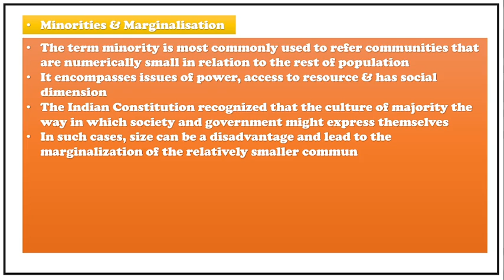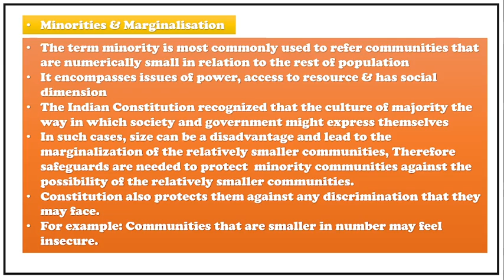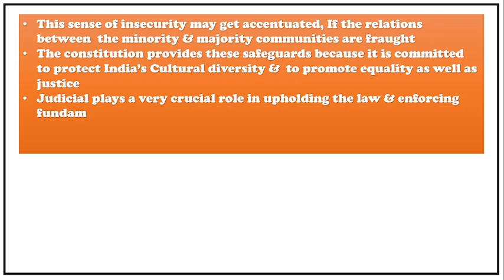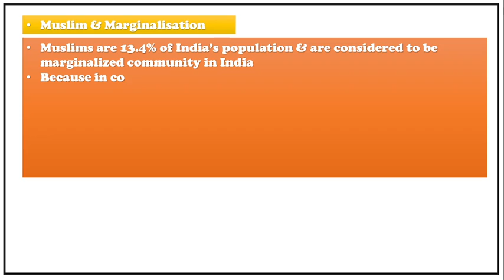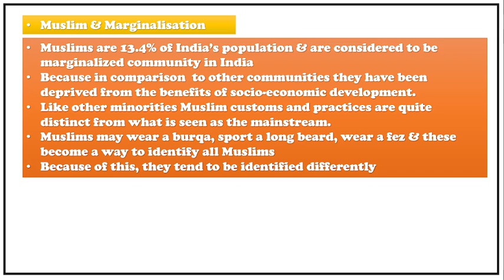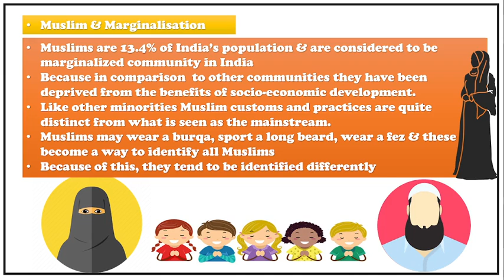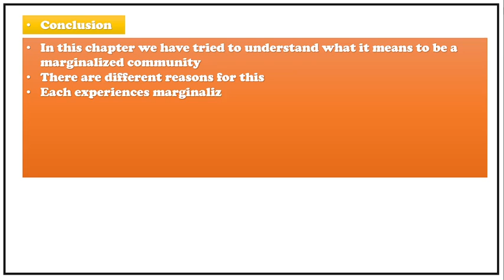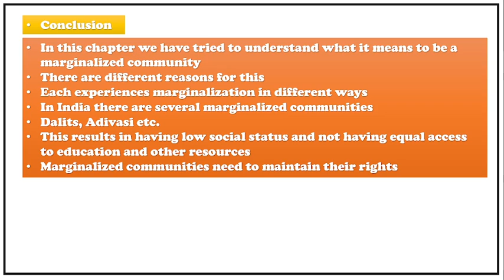Class 8| Understanding Marginalisation part 2| Explanation by Ayub sir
In these video we are going to learn the further part of the topic.
It includes explanation of the another part i.e. Minorities and Marginalisation, Muslims and Marginalistion.

Kindly go through the video and feel free to approach.